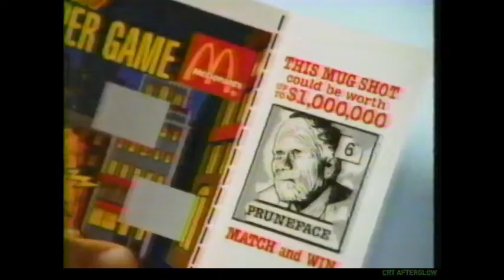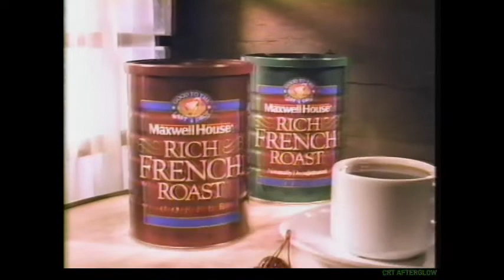June 10, 1990 Commercials During Gremlins on NBC Sunday Night at the Movies -Part 2 of 4